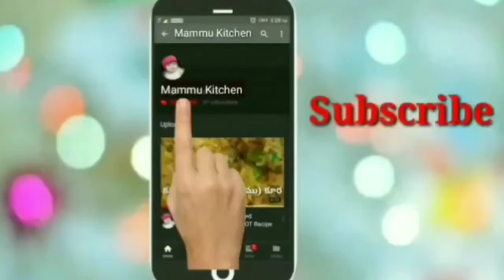ఆలు పరాటా ఇలా ఈజీగా చేసుకోండి.Aloo parata simple recipe..